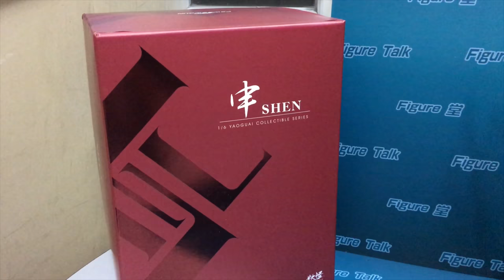TOYSTV Figure Talk #70 Pewpewgun 1/6 Yaoguai “SHEN” 妖怪系列"申" Unbox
Diorama by: NOVA